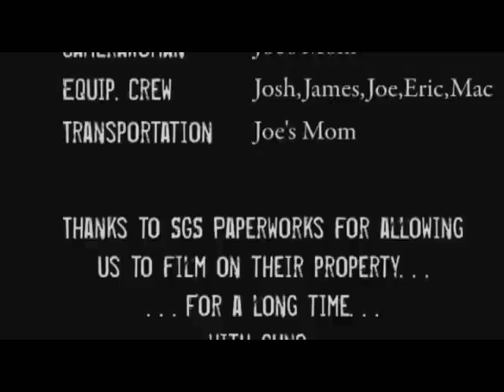Spion Spiel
German for "Spy Game"

Created by members of Parallax Ent. including Josh Geating, James Milligan, Mac Bates and Joe Dunlap.

Originally an assignment for our Junior year German class. It started as a way to fuse several German children's stories named 'Max and Moritz' (portrayed as the jumping mischievous characters).

We went way overboard and didn't completely follow the guidelines for the project...but we had fun and got an A anyway.